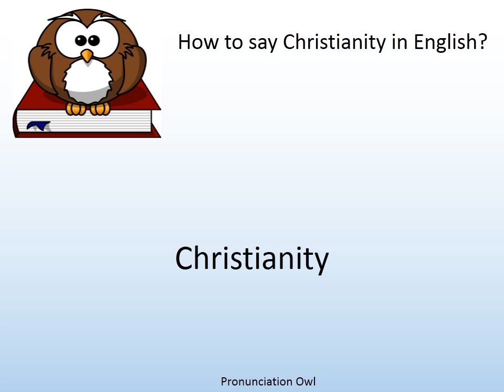How to say Christianity in English? - Pronunciation Owl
How to say Christianity in English? Learn the pronunciation of Christianity!